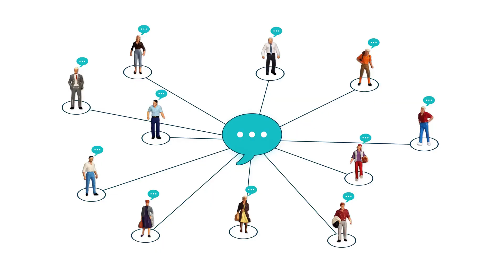The Billion Dollar Path with Ubiquitous One Group Affiliates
When I was younger, no one told me about how to handle or how to save for the future. My future was totally off track when it came to business, as I once thought. Hello, and welcome to Ubiquitous One Group Affiliates, or U O G A for short We are looking at only two types of people. One looking for a benefit to gain, and the other person that we are looking for is looking for a loss to avoid. At birth, you have been given two things, a bag of tools and a book of rules, to live however you choose. So, if you are overworked, underpaid, and looking for an opportunity, join the (U O G A), and meet a new way of earning a living. sda